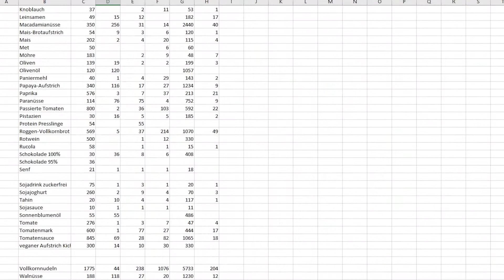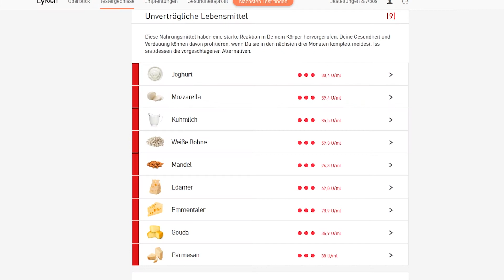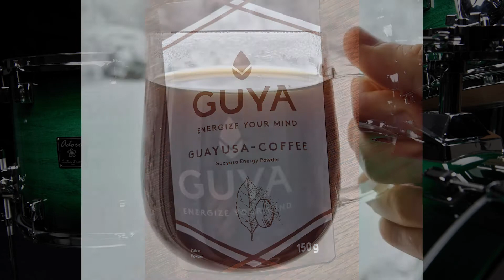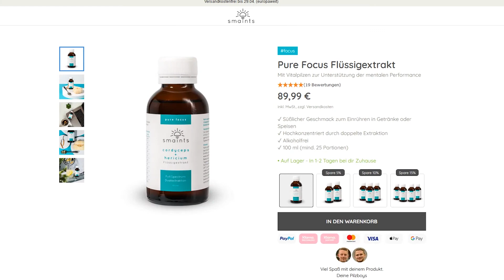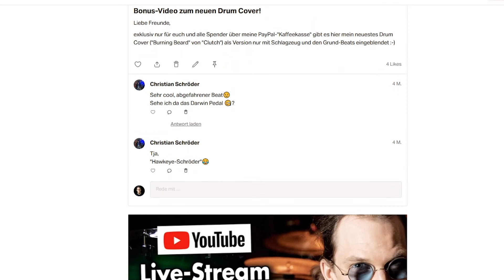Können Nahrungsergänzungsmittel uns am Instrument weiterbringen?!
Wer sich gesund ernährt, braucht keine Nahrungsergänzungen. Das hört man zumindest immer wieder. Aber stimmt das überhaupt? Und können uns Supplements vielleicht sogar helfen, unser Instrument effektiver und gesünder zu lernen? Darum soll es in diesem Video gehen!
Code: HEALTHANDI15
Wenn euch dieses Video gefällt und ihr helfen wollt, dass dieser Kanal bestehen bleibt und ich mehr Videos für euch machen kann, dann schmeißt ganz unverbindlich etwas in die Spendendose

Es gibt jede Woche neue Videos über Musik, Lernen, Motivation und natürlich ... Schlagzeug!
00:00 Die Idee
04:46 1. Reduktion
08:25 2. Guayusa
10:08 3. Elektrolyte
11:03 4. Gewürze gegen Gelenkschmerzen
11:53 5. Rhodiola Rosea
15:33 Fazit